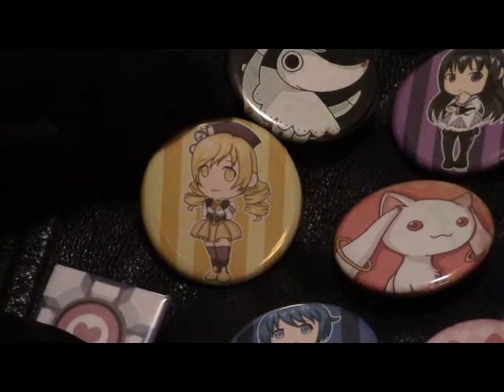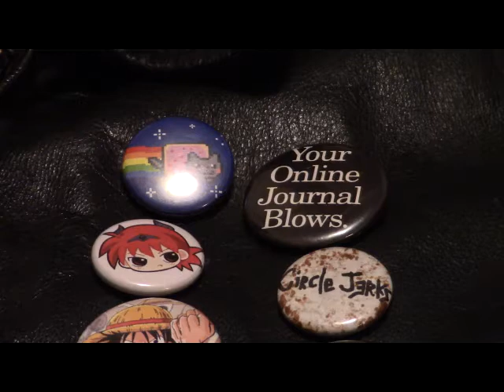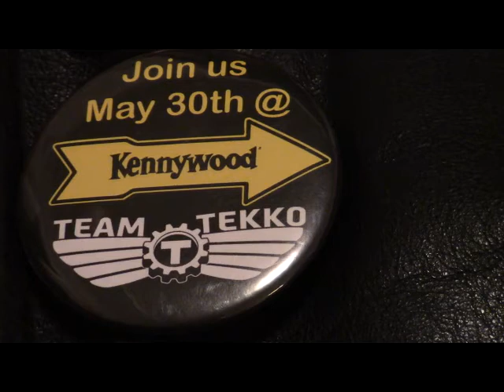My Jacket - ASMR Button Tour (tapping, crinkling, soft-spoken)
It's been several months since I tried one of these.
I hope the sound came out okay.
I tried with tapping my buttons, crinkling and playing with the leather, and speaking softly about the decor that festoons my jacket.
Just have to figure out a way to use the external mic in conjunction with the camera.
It's my first attempt at actual live-motion ASMR so please bear with me.
Let me know what needs to be different, please!

Homura and Crona!..just as I thought, I remembered those characters after the video was done. :/